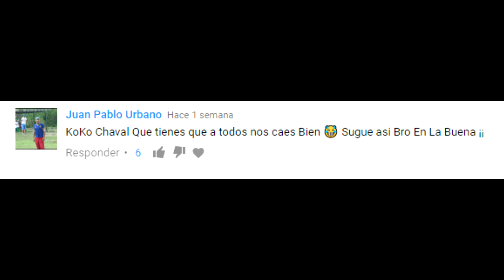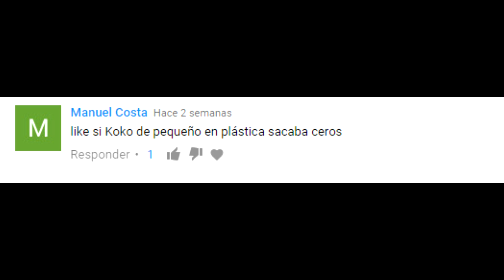LEYENDO ALGUNOS COMENTARIOS - Koko DC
Espero que os haya gustado el video aunque sea diferente. Gracias por el gran apoyo que me dais siempre chicos! :) :)